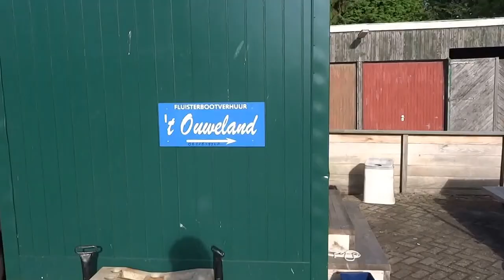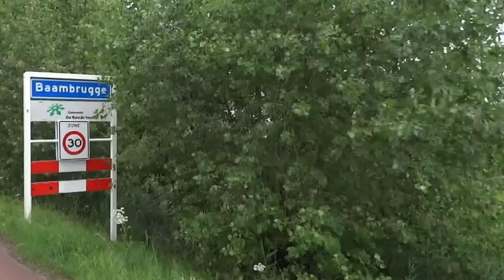Rondje Vreeland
Eilandspolder ,Graft,de Rijp ,Amsterdam Muiden,Hinderdam,Nigtevecht,Vreeland Baambrugge Loenersloot,de Waver,Winkeldijk,Stokkelaarsbrug,Nessersluis,Haarlemmerringvaart,pontje Buitenhuizen,Krommeniedijk